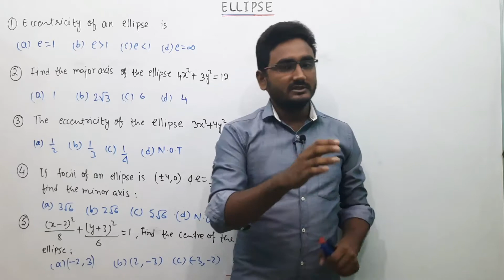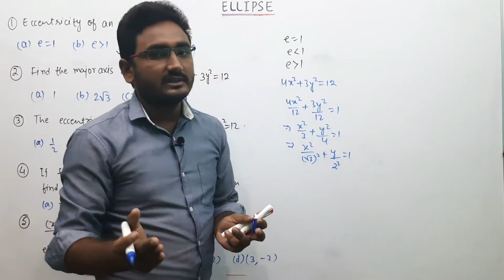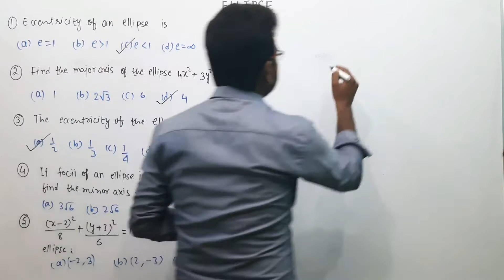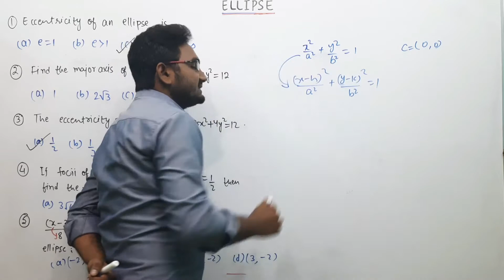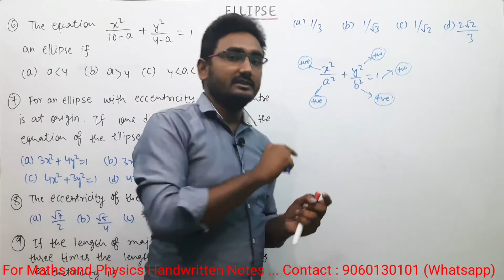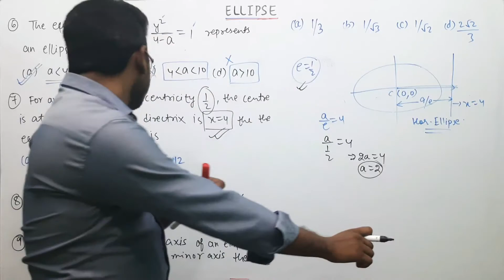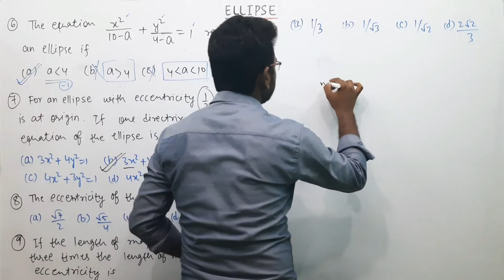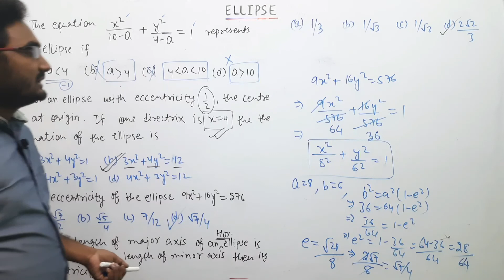LEC 4 | ELLIPSE | MCQ QUESTIONS BASED ON STANDARD FORMS | JSSC JHARKHAND TGT | DSSSB PGT | UP LT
this lecture contains almost all the questions best under standard form of ellipse